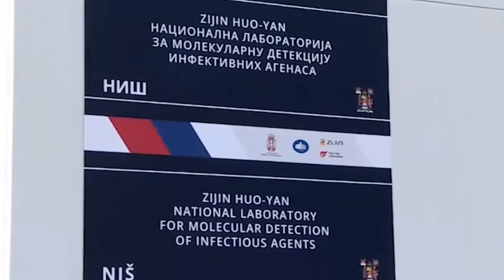Otvorena laboratorija Vatreno oko u Nišu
Predsednica Vlade Republike Srbije Ana Brnabić i ambasadorka Narodne Republike Kine u Srbiji Čen Bo otvorile su danas u Nišu novu laboratoriju za testiranje na koronavirus "Vatreno oko", koja će dnevno moći da obradi oko 1.000 uzoraka.